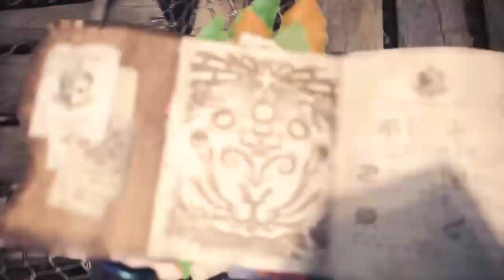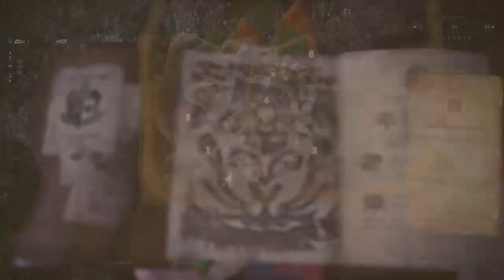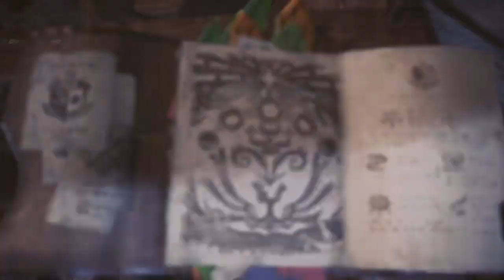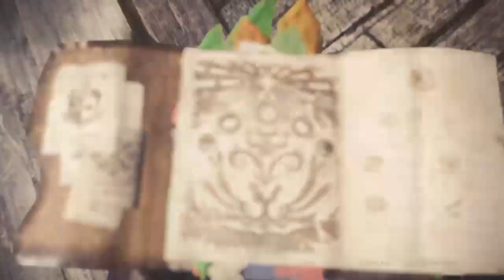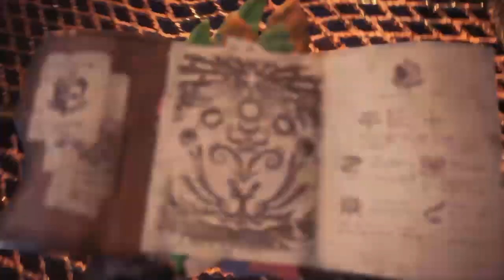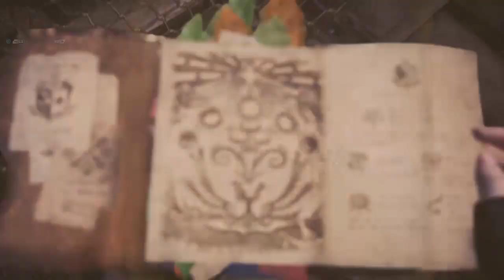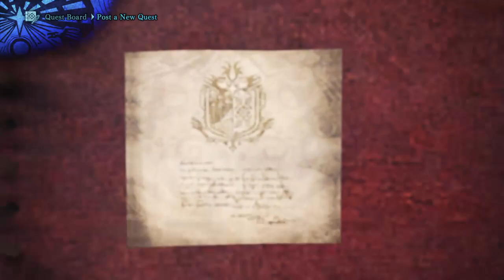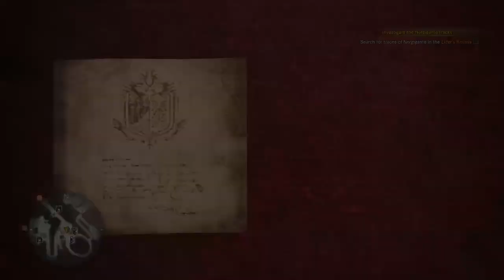Monster Hunter World [Just chillin]